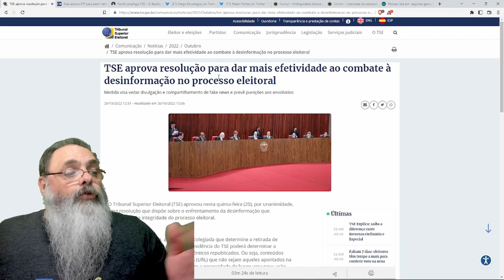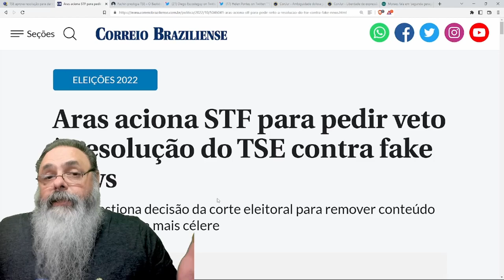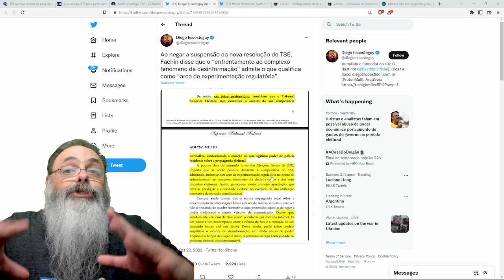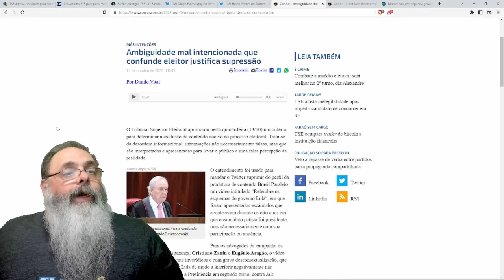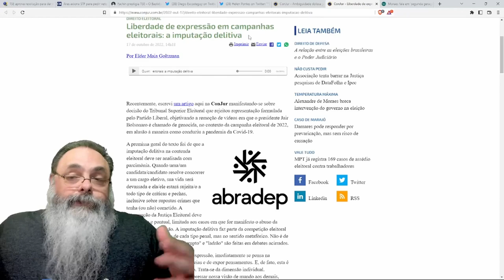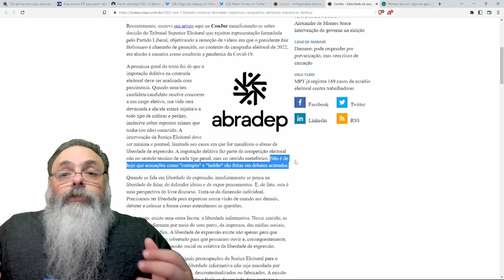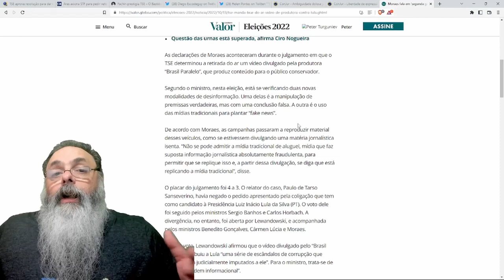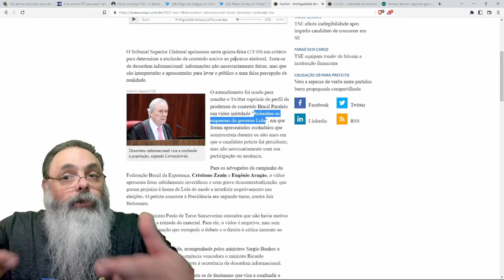TSE muda REGRAS às vésperas do SEGUNDO TURNO e lembra os MILITARES mudando a LEI FALCÃO